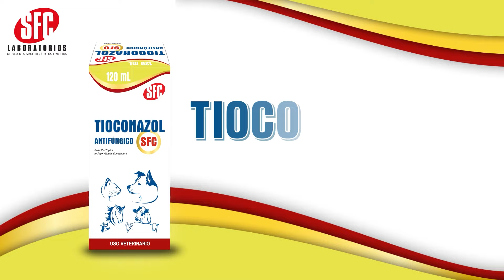MODELO DE FINCA EN ZONA DE CONSERVACIÓN 2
𝐑𝐞𝐬𝐞𝐫𝐯𝐚 𝐋𝐚 𝐑𝐢𝐯𝐞𝐫𝐚 ; desde Filandia y Salento Quindío, donde nos contarán acerca de la Agricultura y ganadería regenerativa, la conservación y el turismo de naturaleza.